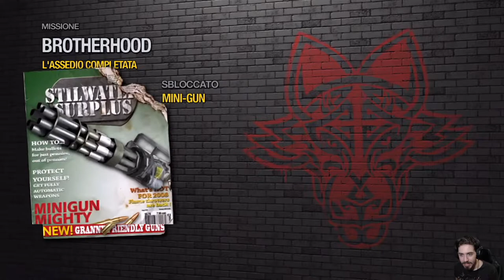Saints Row 2 -39- L'assedio